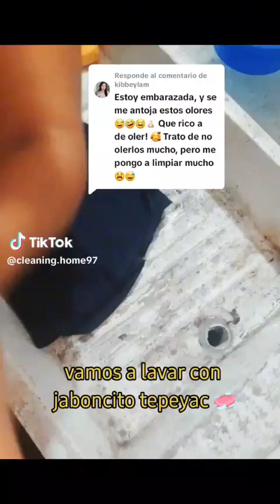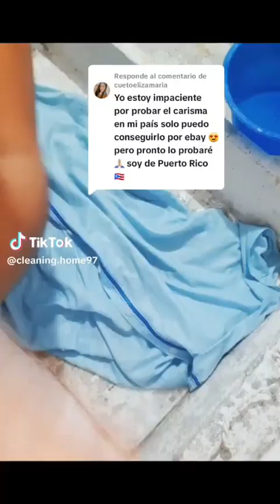JABON QUITA MUGRE 🤯, 🫣,💩💩💩efectivo a mano y lavadora#lava